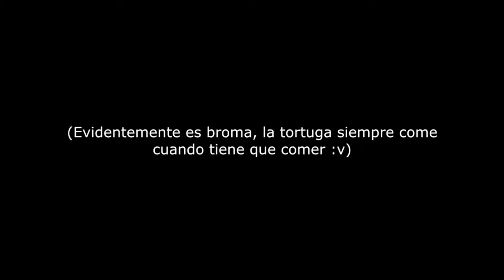Guitar's Turtle 4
Guitar trying to ask his tortuga what will come first. Of course, his tortuga ignores him. Then he gets angry and throws the can of food at him. techinally.